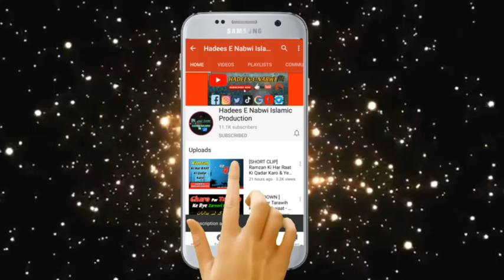[ Aham Guzarish ] Har Saathi Inn Baato Ka Kheyaal Rakkhe || Nizamuddin Markaz || Banglewali Masjid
Text On Whatsapp -